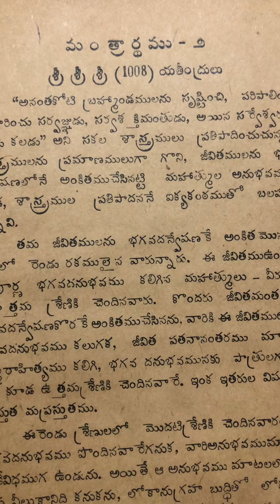మంత్రార్థం 2 యతీంద్రులు(విశిష్తాద్వైతం ప్రాధాన్యం ). ఆధ్యాత్మిక విషయములు. పుస్తక పఠనం